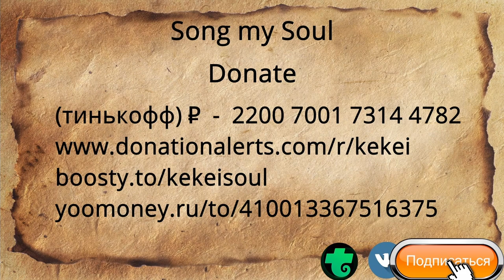Subwoofer Lullaby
Поддержать меня рублем.

Поддержать меня.